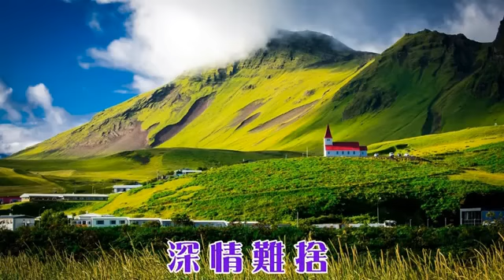我最喜歡的輕音樂2首12